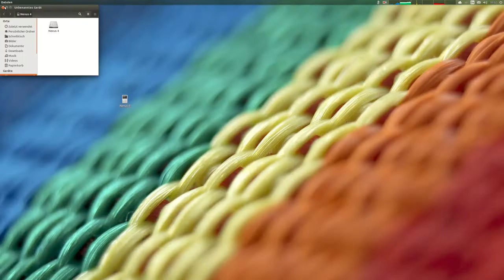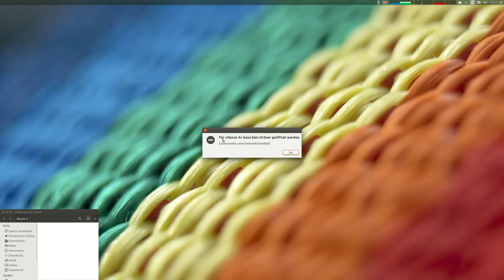Nexus4 (image 294) acting up when plugged in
This is what happens when I plug in my Nexus4 (running image 294) via USB. I also cannot connect to it via adb, as adb reports no device found.